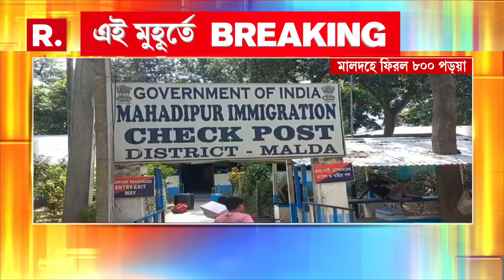বাংলাদেশ থেকে ভারতে ফিরল ৮০০ পড়ুয়া। মালদহ মহদীপুর সীমান্ত থেকে ফিরল পড়ুয়ারা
বাংলাদেশ থেকে ভারতে ফিরল ৮০০ পড়ুয়া। মালদহ মহদীপুর সীমান্ত থেকে ফিরল পড়ুয়ারা। মেডিক‍্যাল পড়তে গিয়েছিলেন ৮০০ পড়ুয়া। উত্তাল বাংলাদেশে আটকে ছিল পড়ুয়ারা

রিপাবলিক স্বাধীন।
রিপাবলিক নির্ভীক।
আপনিই রিপাবলিক।